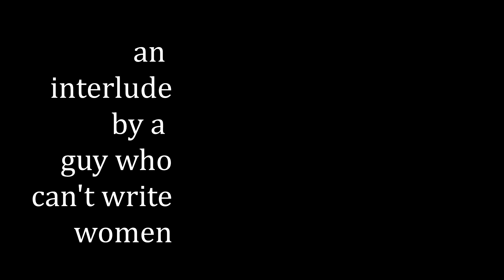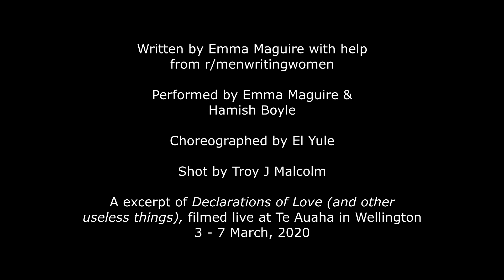r/menwritingwomen come to life via interpretive dance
all lines come from real novels written by real men (and also comments on reddit) - all cobbled together into interpretive dance

.an excerpt from my show 'declarations of love (and other useless things), performed in wellington in march 2020 as part of the new zealand fringe festival.

written by emma maguire
performed by emma maguire and hamish boyle

choregraphed by el yule